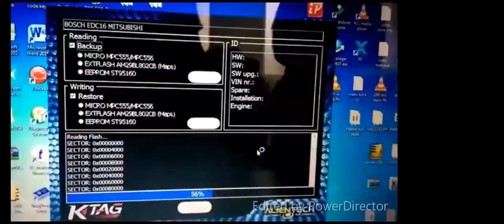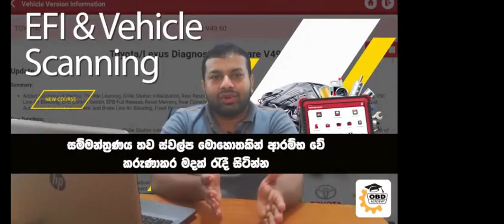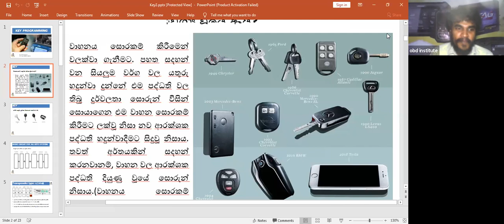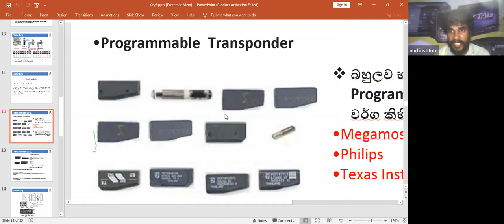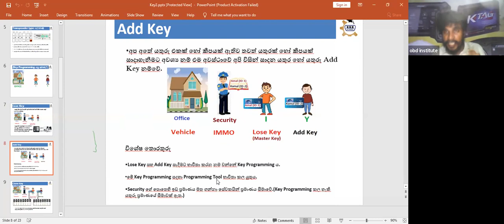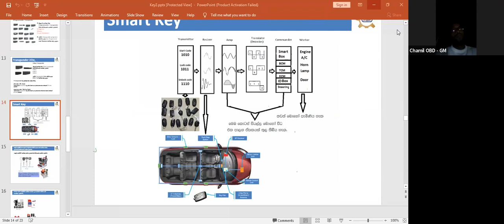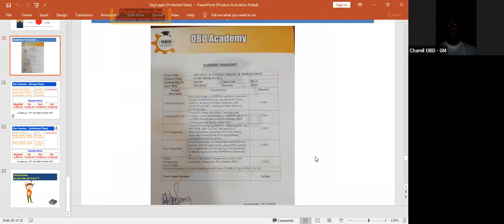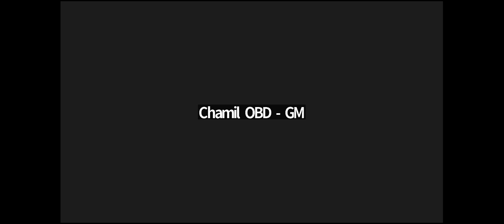Key Programming කර ගන්නා ආකාරය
🔴ඔයාලා වෙනුවෙන්  සෑම සතියකටම සැරයක් Online පාඨමාලාවක් OBD Academy මගින් Zoom හරහා සිදුකරන අතර එම පාඨමාලාවන් සදහා පහත Group මගින් ඔබට සම්බන්ධ විය හැක.

🔴විමසීම් - 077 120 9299/ 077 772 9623